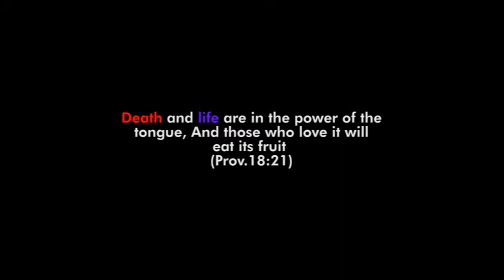THE CONFESSOR (A Christocentric Short Movie) by Redemption Drama Ministry - February Episode 2018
There is something a believer should do at every situation.
There is a constant reaction of a man in Christ during trials and challenges.
It's the habit of the believers.
It's there life style